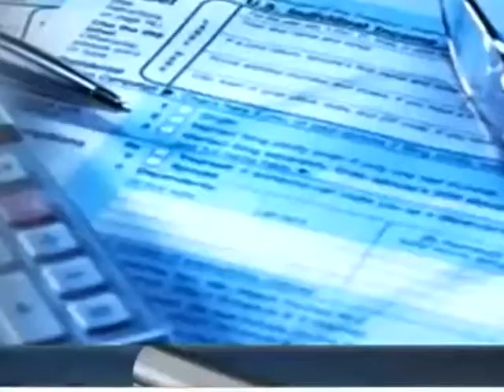005 ΔΥΣΟΙΩΝΑ ΤΑ ΜΗΝΥΜΑΤΑ ΓΙΑ ΤΗΝ ΑΓΟΡΑ ΑΚΙΝΗΤΩΝ